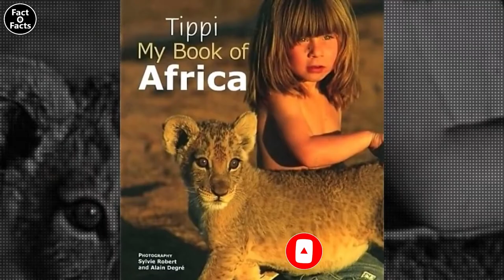The Real Life Mowgli - A Girl Raised By Animals | Factofacts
The Real Life Mowgli’ The Girl Who Was Raised By Animals

Tippi Degré has been dubbed the “real life Mowgli,” as she was raised amongst wild animals. After writing a book about her life and appearing in several documentaries, Tippi became a point of fascination for people everywhere. The pictures and the story of her childhood are unbelievable.

Meet Tippi

Tippi Degré was born in Namibia, in June 1990, to French couple, Sylvie Robert and Alain Degré. Tippi was named after the famed actress Tippi Hedren. Hedren is best known for her role in Hitchcock’s film The Birds. When Tippi was born, her parents decided she would not have a normal childhood, but would be raised amongst wild animals in Africa. For the next 10 years, she would spend her days running elephants and making friends with leopards.